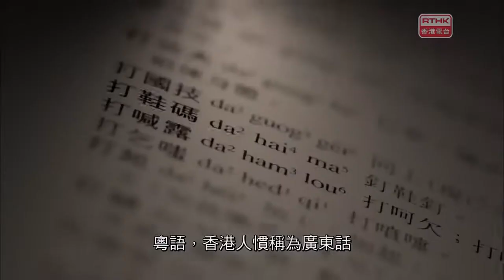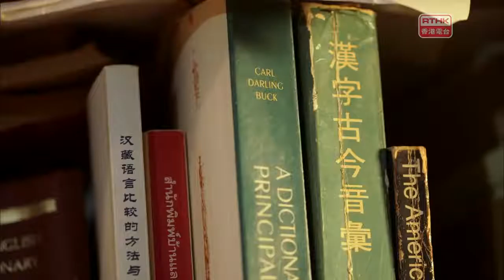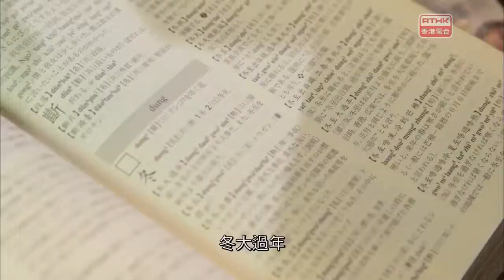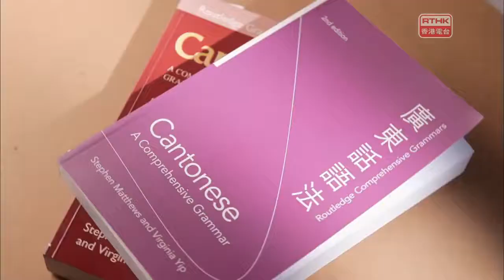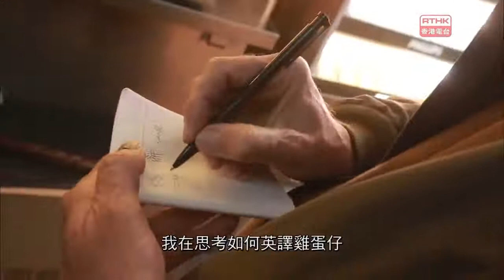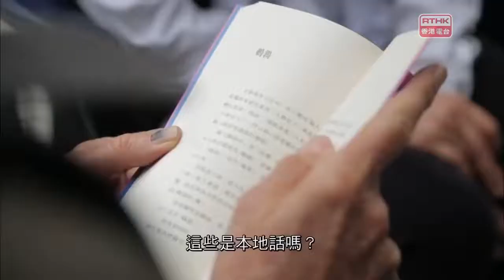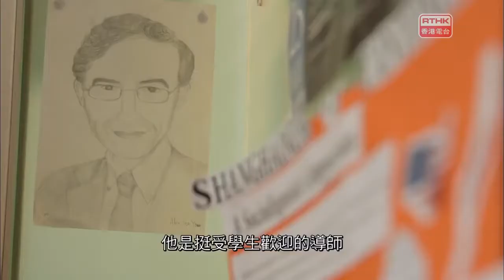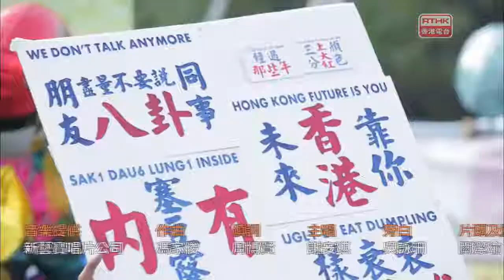香港故事 本土 plus+：口噏噏 粵語有秘笈